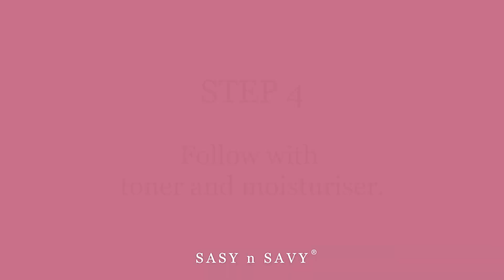Enriched Facial Exfoliant 100mL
Product Name: Vitamin Enriched Facial Exfoliant 100mL
Stock Code: CVEF4031
Suitable Skin: All skin types
Product Benefits:  Enriched with vitamins and antioxidants to help
increase cell turnover, elasticity, as well as reduce
blemishes & skin irritations. Removes dead skin cells
and unwanted oils, leaving your skin brighter and
more radiant.